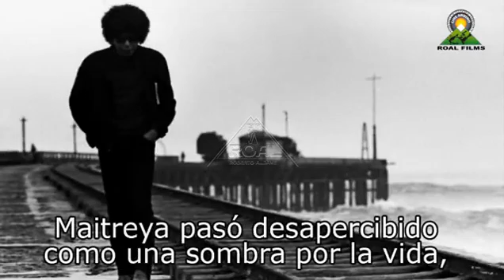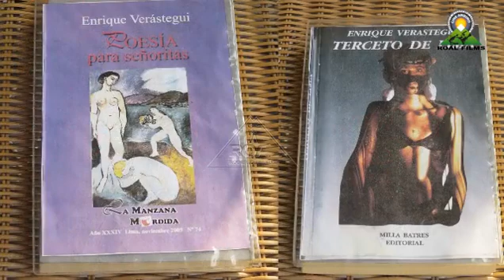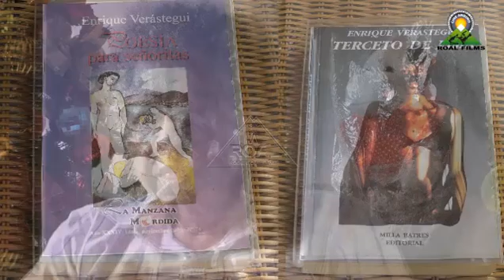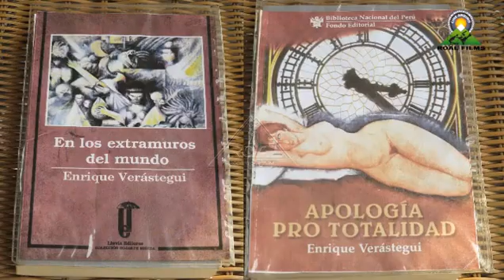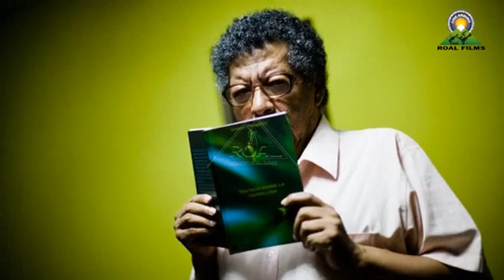Homenaje a Enrique Verástegui